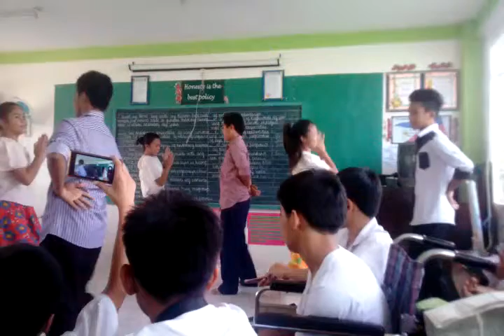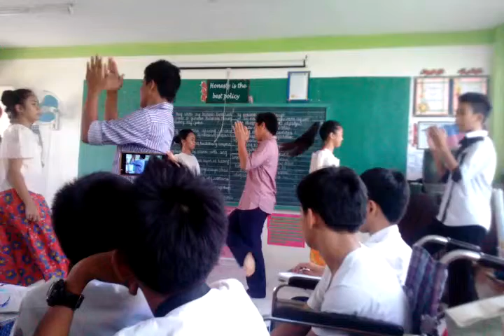Anabu 2 elementary school tiklos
Dance at 6 diamond project in msep